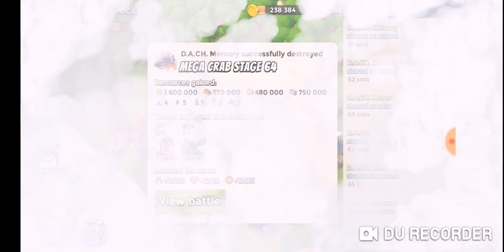Cryo-crab D.A.CH. Memory aka kaktus stages 63-65